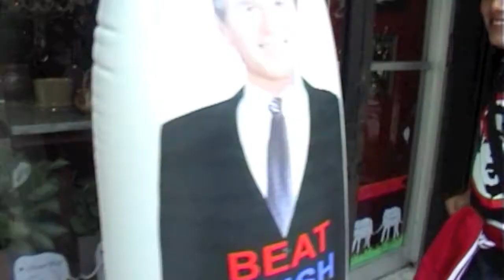Mautaz in New York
Mautaz Travel to New York